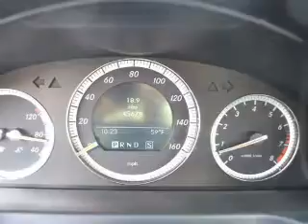2008 Mercedes-Benz C-Class - Avenel NJ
Year: 2008
Make: Mercedes-Benz
Model: C-Class
Trim: C300 4MATIC Luxury
Engine: 3.0 liter 6 cylinder
Transmission: 7-Speed Automatic
Color: Black
Mileage: 45659
Address:
1020 Route 1 North